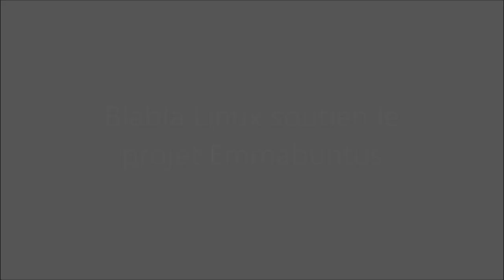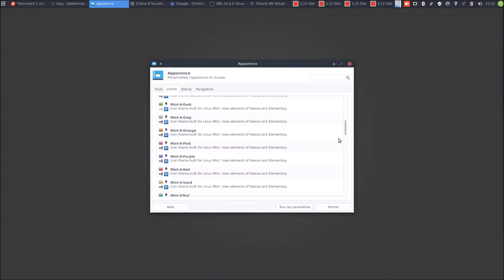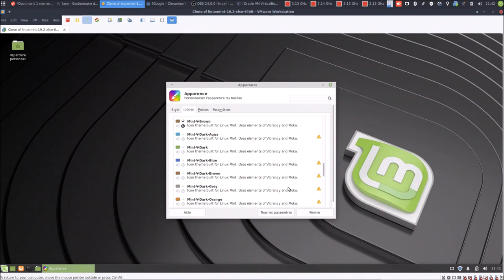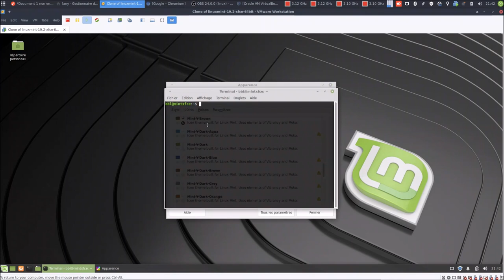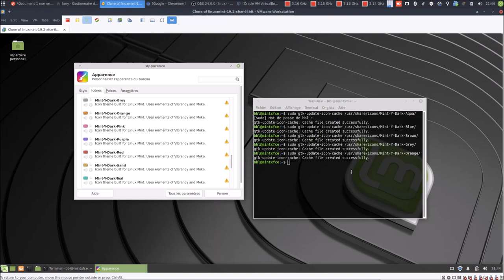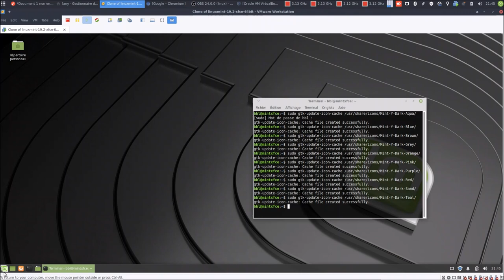Linux Mint 19.2 | thèmes d'icônes - création des fichiers caches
Merci, et à bientôt ailleurs 🤙